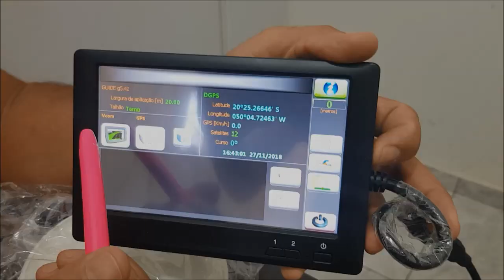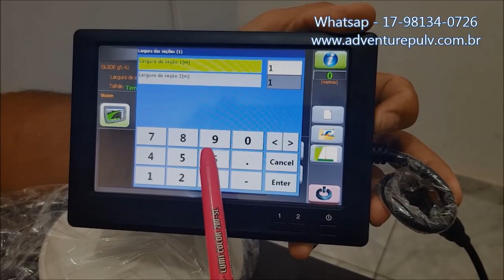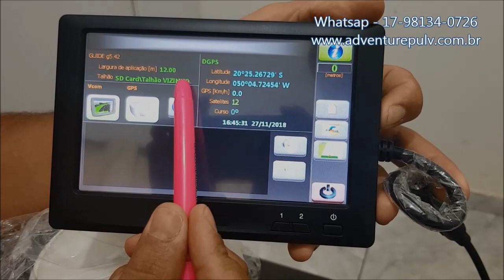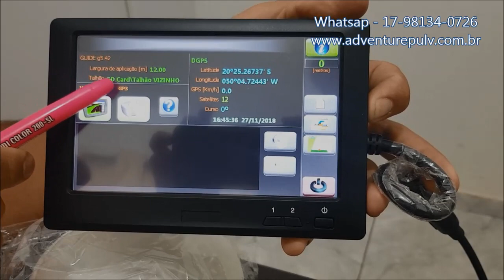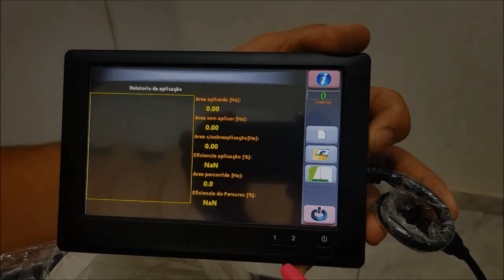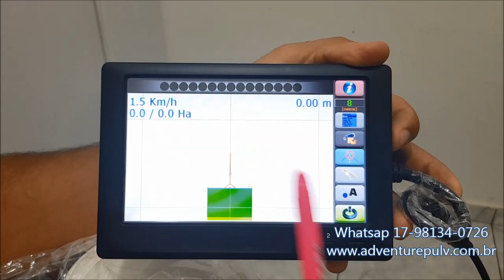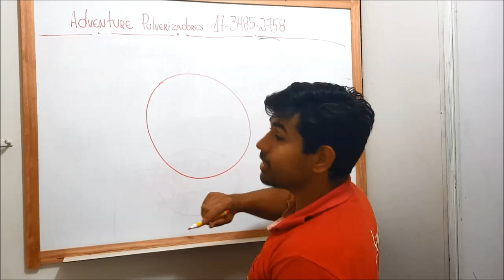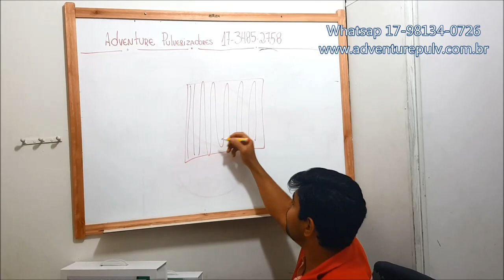GPS Verion Agrícola 7.0 PP -AD - NACIONAL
Vídeo para um explicação Breve e Resumida dos GPS que Temos  a Fornecer com qualidade, garantia, e preço...